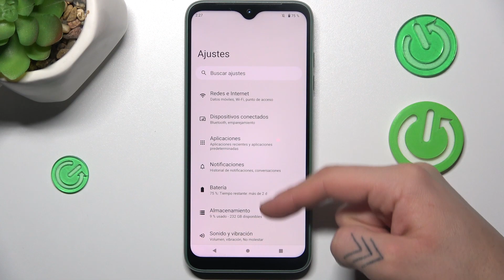Cómo restablecer de fábrica Fairphone 4 5G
Descubre cómo realizar un restablecimiento de fábrica en tu Fairphone 4 5G con este tutorial paso a paso. En este video, te guiaré a través de los pasos para restablecer tu dispositivo a la configuración de fábrica, eliminando datos y configuraciones personalizadas. Aprende cuándo y cómo realizar este proceso de manera segura para optimizar el rendimiento de tu Fairphone 4 5G.

Tutorial detallado para realizar un restablecimiento de fábrica en mi Fairphone 4 5G.
¿Cuáles son los beneficios de restablecer de fábrica en Fairphone 4 5G?
Problemas comunes resueltos al intentar restablecer de fábrica en Fairphone 4 5G.
¿Es reversible el proceso de restablecer de fábrica en Fairphone 4 5G?